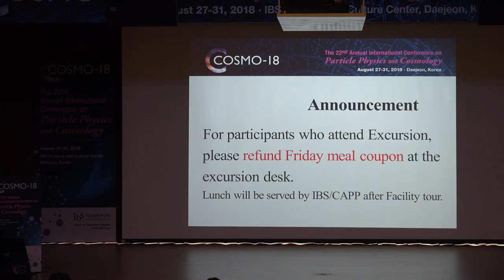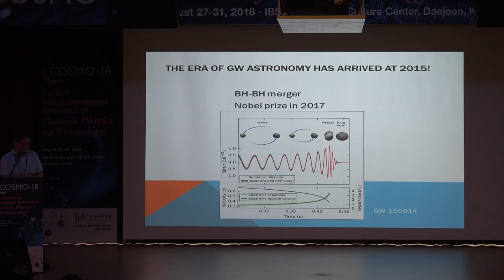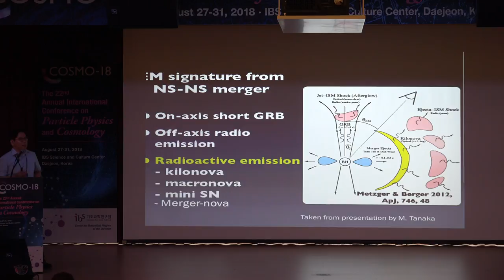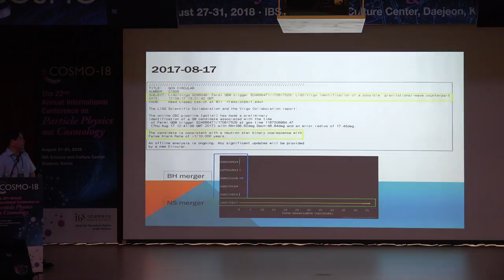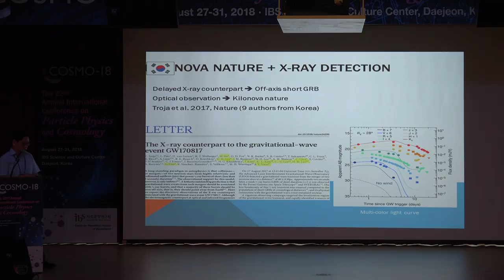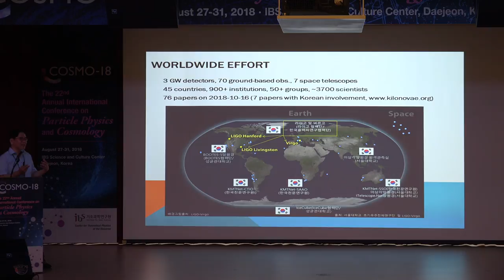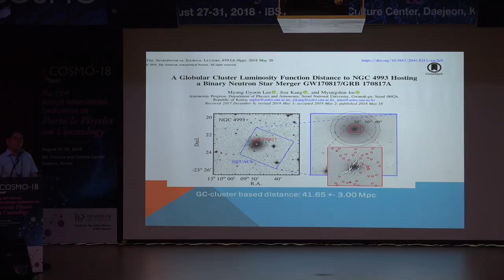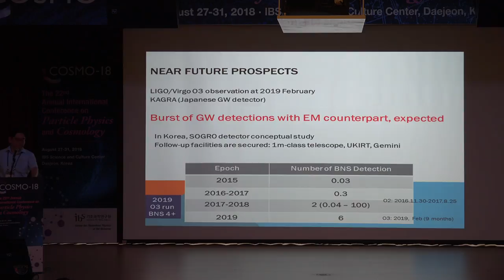COSMO-18 (Aug 30, 2018) - 1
03:46 Myungshin Im – Optical Follow-up Observation of the Gravitational Wave Source, GW170817

Welcome to The 22nd annual international Conference on Particle Physics and Cosmology.

The 22nd annual international Conference on Particle Physics and Cosmology (COSMO-18) will be held at the IBS Science and Culture Center in Daejeon. The meeting is hosted by the Center for Theoretical Physics of the Universe(CTPU) in Institute of Basic Science(IBS). The COSMO series is one of the major venues of interaction between cosmologists and particle physicists.

Topics to be discussed include:

- Large Scale Structure and Cosmological Microwave Background
- Inflation and Early Universe
- Particle astrophysics
- Dark matter and dark energy
- Particle Physics
- Multi-messenger Astrophysics